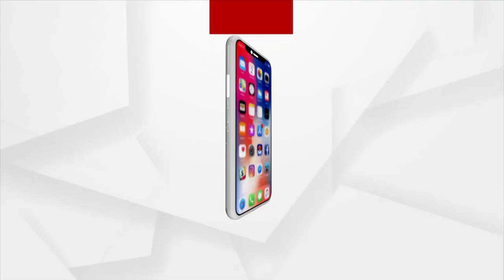Naba Das Murder Scene Recreation With ASI Gopal Das In Jharsuguda